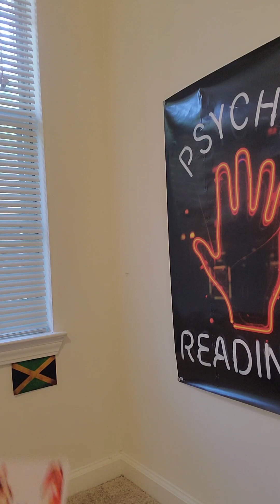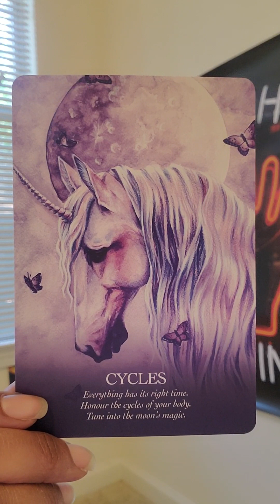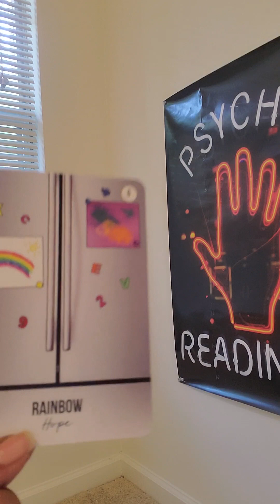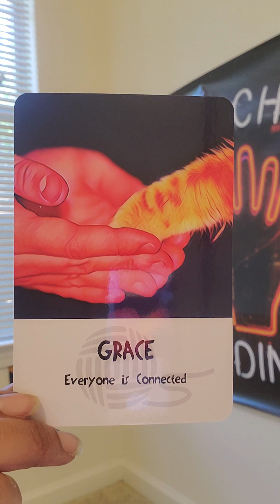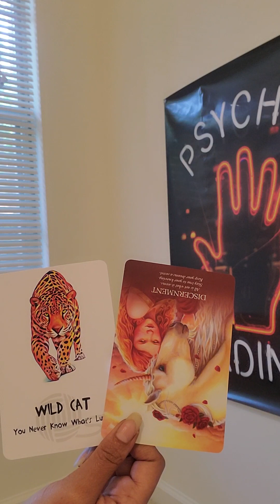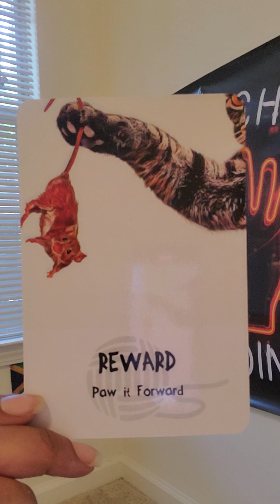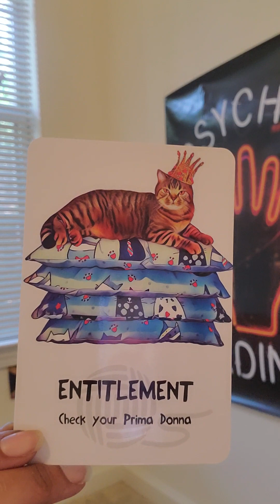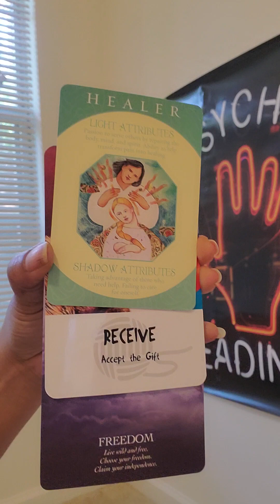THEY ARE COMPLETELY BOTHERED THAT YOU ARE NOT‼️🤷🏼‍♀️ APR 2024